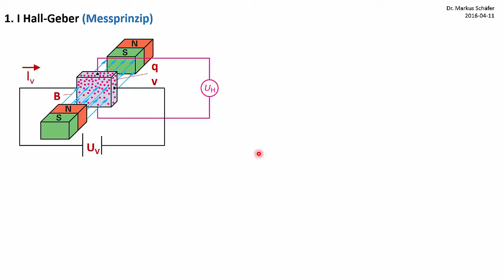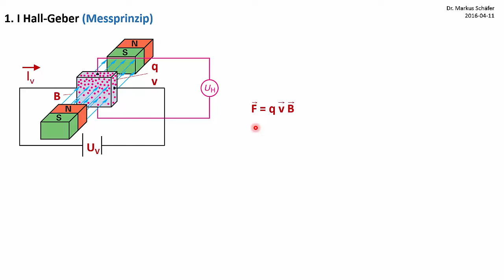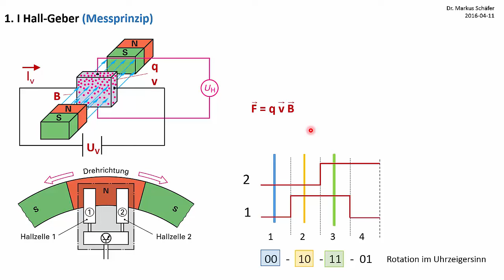Hall-Geber als Raddrehzahlsensor - Drehrichtungen erkennen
Erfassung von Drehfrequenzen im Kfz